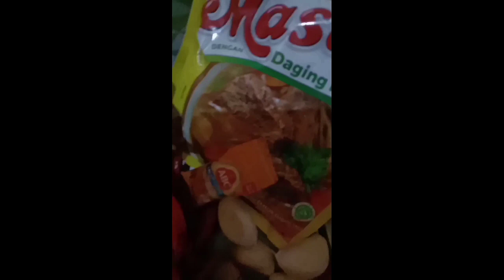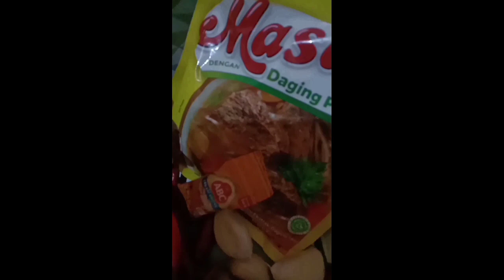Cara Bikin Cilok Ndower Ayam swir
Bahan Bahan sambalnya

1/4 kg cabe rawit cabe merah
4 siung bawang putih
6 siung bawang merah
1 sdt merica bubuk
1 sdt ketumbar bubuk
penyedap rasa secukupnya
1 sdt kecap manis
sedikit gula jawa
3 lembar daun jeruk